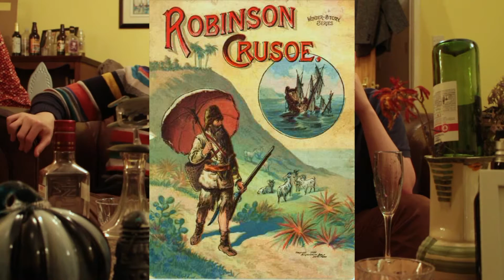COCKTAIL IN A JAR?! | A F*cking Booze Show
This week, Charlie and I have a cocktail. In a mason jar...